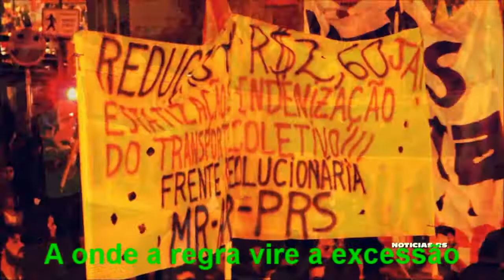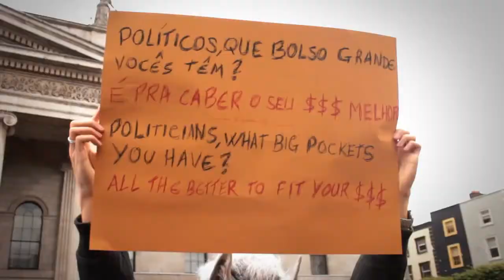ECOVOX APOIA MANIFESTAÇÕES PACÍFICAS.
A Ecovox apóia os movimentos pacíficos, pois entende que preservar o ser humano de ser roubando pelo próximo também é uma forma de preservar o planeta. Encontramos em nosso DNA musical essa canção  que fala desse questionamento que a geração atual esta fazendo aos governantes. A música Quem foi que disse? foi gravada em 1993 a vinte anos atrás e continua atual. Nesse video mesclamos imagens dos protestos de 06/2013 com imagens da apresentação da Banda V-8 no Bar Opinião em 1995 em Porto Alegre - RS. A banda V-8  faz parte do nosso DNA musical, pois nela estão três integrantes da Banda Ecovox atual ( Carlinhos Weiss / Mário Hunter e Saul Jones ). Acreditamos que esse é um movimento nunca visto antes em nosso pais, movimento legitimo sem lideres, movimento horizontal, que se organizou pela internet e que acreditamos que a partir dessas manifestações deverá produzir novos lideres políticos para construirmos um Brasil melhor , mais justo e sustentável.